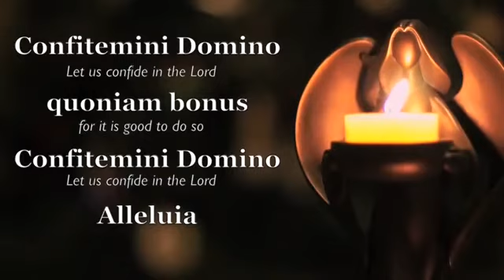Prayer for Our Church and The Lord's Prayer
Prayer for our Church
Dann Sytsma, Liturgist

Introduction to Prayer
“Let us Confide in the Lord”  Jacques Berthier
        Let us confide in the Lord, for it is good to do so ...

Prayer
Lord, we gather this day to receive the gifts that are given to transform our lives from that of isolation to joyful service. We have come from various struggles and times of confusion, seeking restoration and healing. You remind us of the blessings of healing love for all people represented in this community of faith and love. As we offer prayers for many people and situations near and dear to us, help us to also remember that we are in prayer for ourselves, for strengthening, healing, encouragement, peace. Give us spirits of confidence in your presence that we might be part of the great healing and justice ministries you have set before us. These things we ask in Jesus’ name.

Our Father*, who art in heaven, hallowed be Thy+ name. Thy+ kingdom come. Thy+ will be done, on earth as it is in heaven. Give us this day our daily bread and forgive us our debts as we forgive our debtors. And do not let us fall into temptation, but deliver us from evil, for Thine» is the kingdom and the power and the glory forever. Amen.

*Our Mother/Father God; O God     +Your     »Yours